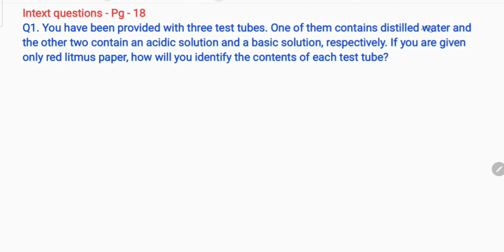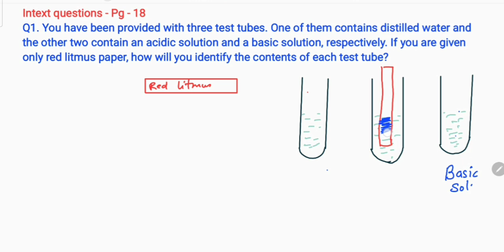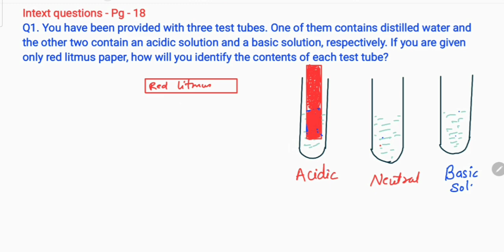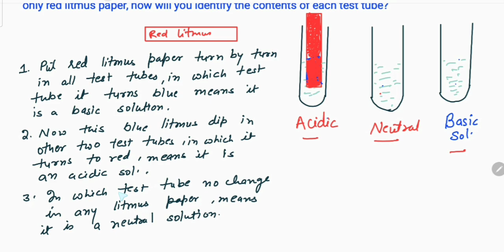Intext questions - Pg - 18. You have been provided with three test tubes. One of them contains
Intext questions - Pg - 18
. You have been provided with three test tubes. One of them contains distilled water and the other two contain an acidic solution and a basic solution, respectively. If you are given only red litmus paper, how will you identify the contents of each test tube?